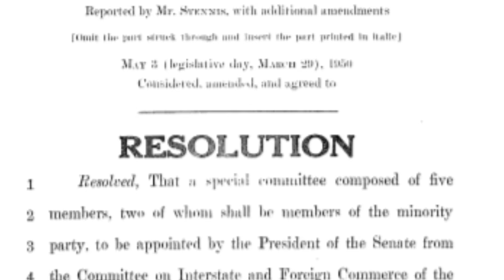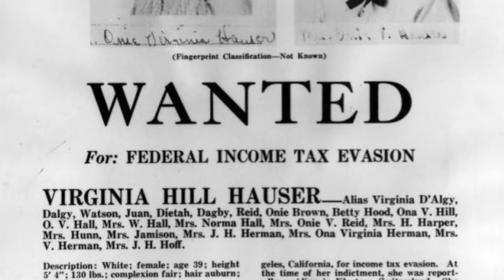The Kefauver Committee and Organized Crime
In 1950, freshman U.S. Senator Estes Kefauver took the stage against organized crime, at the head of a special committee. The Kefauver hearings, as they became known, were held in major cities across the country. The ones that were televised live became a sensation, and were how much of the country heard about the mob for the first time. The Kefauver Committee is history that deserves to be remembered.

Check out the Mob Museum Mobile App, the ultimate guide to the Museum for visitors or those planning their